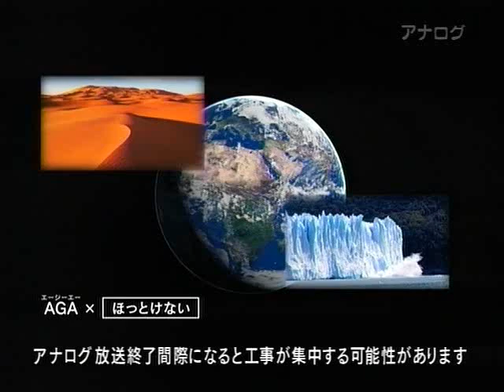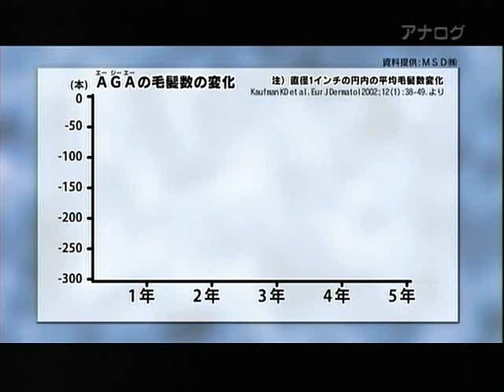全力坂№878出羽坂 吉田ユウ